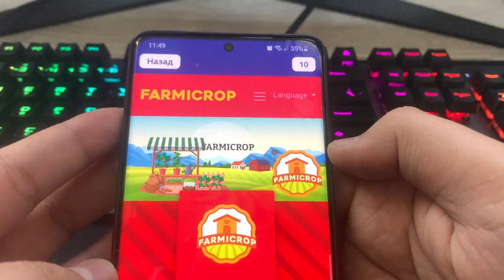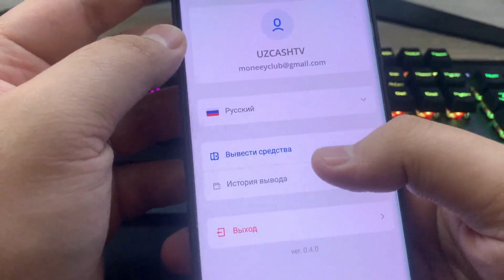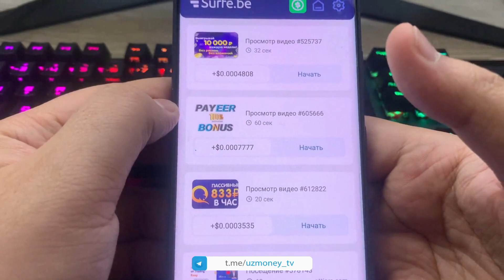SURFEBE TELEFONDA SARMOYASIZ PUL ISHLASH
Hozirgi videoroligimizda internetda sarmoyasiz mobil telefonimiz orqali sarmoyasiz pul ishlash mumkin bo'lgan ajoyib dasturni sizlarga ko'rsatib va tavsiya etib o'tmoqchimiz.